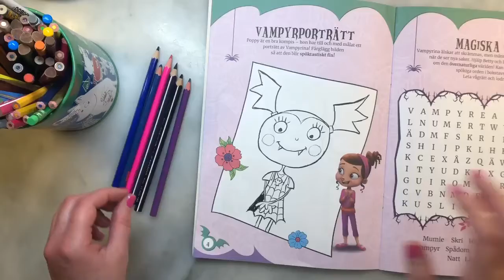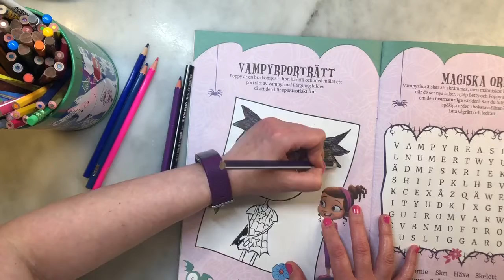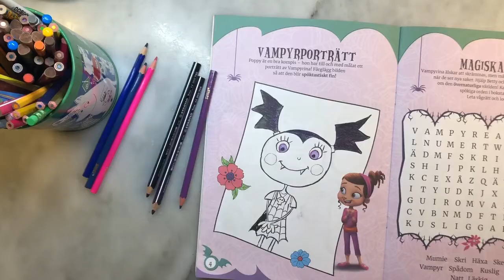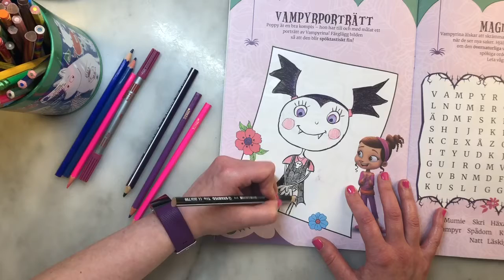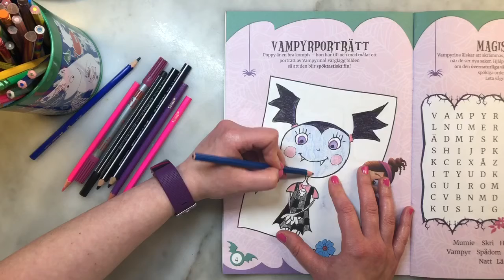Disney Vampirina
Colouring Disney Vampirina